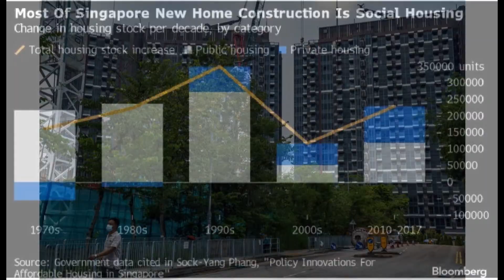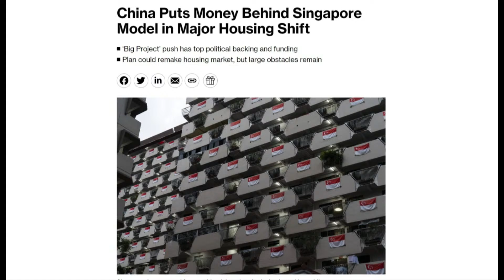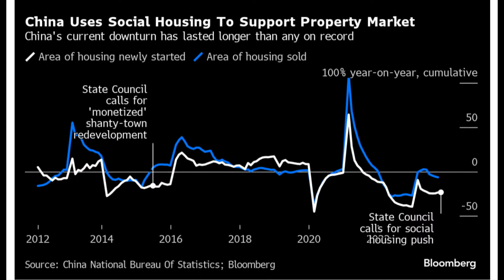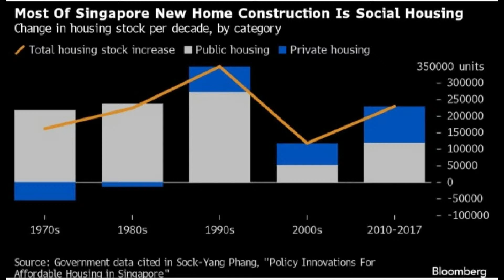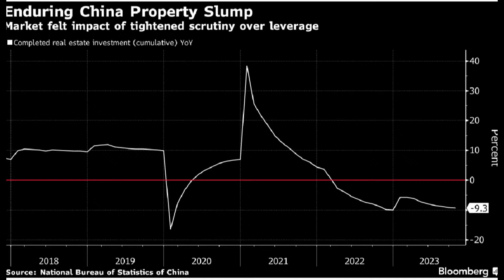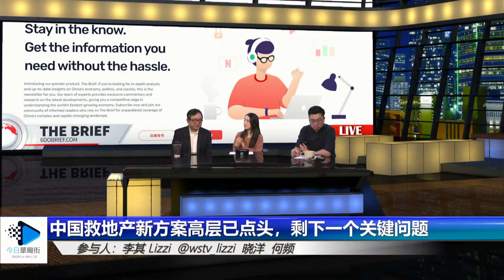新加坡模式：习近平的大赌注；中国救地产新方案高层已点头，剩下一个关键问题 | 华尔街财经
今日话题：

1. 马云悄卖自家股，投资者急了；中日可解套，福岛海鲜上APEC餐桌；国际商界对习近平笑脸半信半疑｜华尔街六度
2. 北斗离GPS更进一步；谷歌宣布天气预测反超华为；别小看这些你没听说过的中国企业 ｜ 华尔街科技
3. 习近平怎么不见了？拜登低头耳语说什么？王毅第一时间冲上去了｜华尔街外交
4. 内幕：习近平与美国商界大佬餐会详情；对习近平提了什么问题，什么要求？习近平讲话全程｜华尔街联报

六度世界store front 链接：